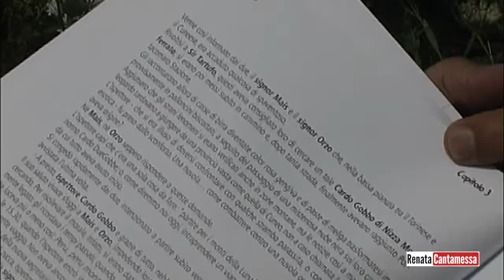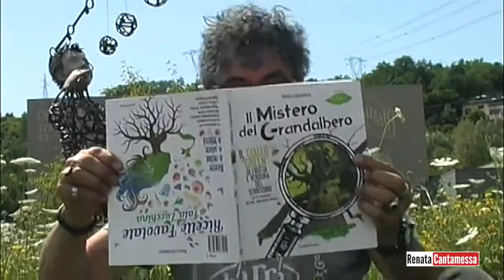Teo Musso parla di Fata Zucchina e del Grandalbero al Parco Open Baladin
“Fata Zucchina ci ricorda il dovere di raccontare il mondo delle nostre materie prime, della nostra natura, attraverso i nostri sogni” Teo Musso. Nel Parco Open Birra Baladin di Piozzo, domenica 23 luglio sarà inaugurato Il Grandalbero di Fata Zucchina, narratore ambientale delle sue Favole Agricole, con la partecipazione di Alessandro Meluzzi. Luogo di animazione "green" per famiglie e bambini. Info